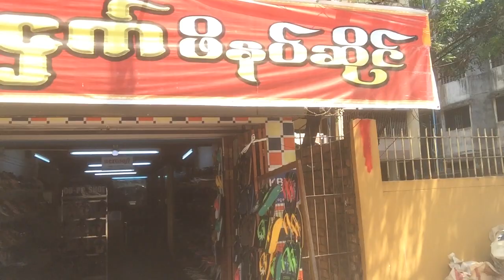ヤンゴンでサンダルを買うならここ！Golden Bird（ゴールデンバード）【＃46】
みなさんこんにちは！和響のアレンです！

今回うわさで聞いていた、日本人に人気のある、ローカルのサンダル屋さんを突撃しましたよ！店長さんが日本語話せるので安心です！

アレンのInstagramはこちら↓↓↓
03hiro01